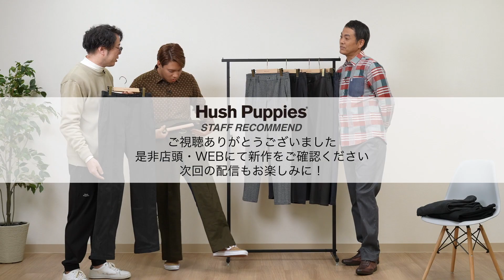こだわり素材の秋冬ボトム【スタッフおすすめ服】ハッシュパピーのショップスタッフが2023秋冬アイテムをご紹介します♪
ご紹介アイテムはこちらです。

【Hush Puppies Men's】

▶TCPスーパーストレッチノータックパンツ
▶スーパーストレッチノータックパンツ
▶ポンチパターンプリントイージーパンツ
▶スーパーストレッチ裏起毛ノータックパンツ
▶ストレッチ裏ベロアボンディングパンツ
▶裏フリースボンディングストレッチチノパンツ
▶撥水裏起毛ストレッチイージーパンツ